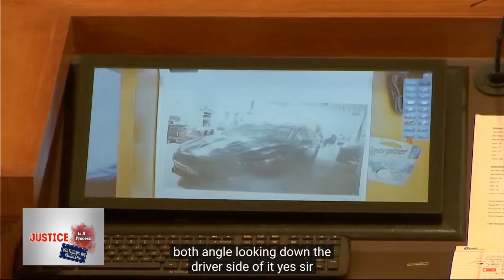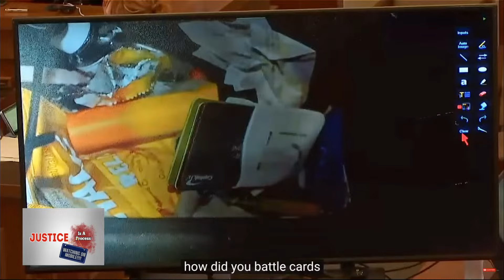Investigator Reveals No Evidence Linking Defendant to Crime Found in Jay Lee's Car | Full Testimony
Sheldon “Timothy” Herrington Jr. is accused of murdering Jimmie “Jay” Lee, a missing University of Mississippi student whose body has never been found. Investigators believe Herrington killed Lee to cover-up a romantic relationship between the two. A grand jury indicted Herrington on a capital murder charge.

We will cover questions, comments, and reactions during our live Justice Watch Live Broadcasts as we cover the trial and witnesses. Enjoy this histoical trial!!!

Official Support For Channel Can Be Shown At Following Sites Below!

Join me for some fun reviewing the latest happenings around the country in our Justice System. This is a new interactive daily live show for true crime lovers and justice watchers alike. After the gavel sounds and court adjourns we will be hanging out talking about the day. We will watch videos, review documents, conduct interviews and discuss all things related to watching the Justice System Work. Come ready with your thoughts, opinions, and ideas. Hope to see you at the live!!!

This Channel covers trials and criminal cases that are in the media. Justice is often looked at as an outcome. This is because the media and lawyers focus on Justice for the self serving purposes that apply to their interests. However. Justice is the process and it’s actually what makes our country the greatest on earth. We will be approaching cases from that perspective and looking at the process not the outcome to determine if justice has been served. My father was a renowned criminal defense attorney so I spent my childhood working in his law office and seeing the perspective of a defense attorney. I also got to see the justice system from the perspective of a family member of a criminal defendant as well. I have served on a jury (as foreperson) and have watched court for most of my life. It is through these experiences I bring a unique perspective to criminal cases and will share my thoughts and analysis on this channel!

Also if you have a suggestion for a case to cover feel free to send my way.

If you would Ikie to make a donation of support to the channel do so here: